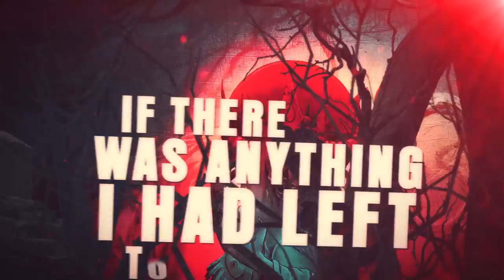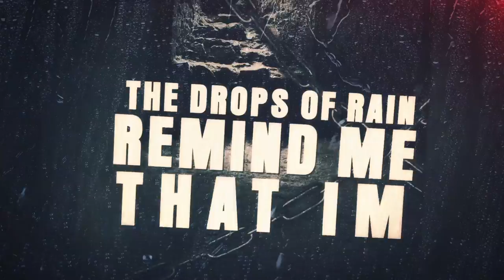Dead At Best - Graveborn (Official Lyric Video)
DeadAtBestBand